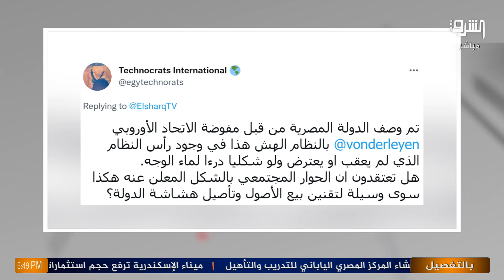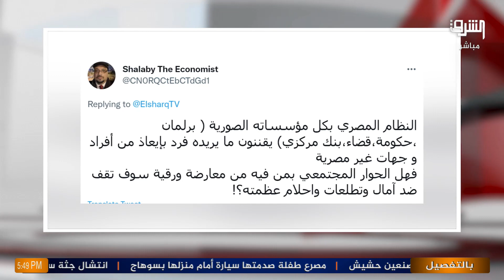حوار مجتمعي حول وثيقة بيع أصول الشعب أوتصفيتها مع محمد محيي الدين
الحكومة تطلق حوار بين خبراء اقتصاديين من مؤيدي سياساتها لطرح أصول الشعب بالبورصة وللبيع والتصفية تحت إدارة
هل تأتي نتيجة الحوار بغير الموافقة!
65% من جمهور برنامج بالتفصيل يرون أن وثيقة سياسة ملكية الدولة تقنن بيع أصول الشعب مع